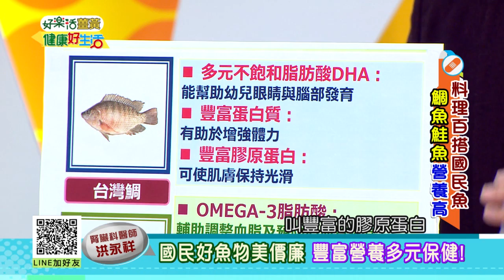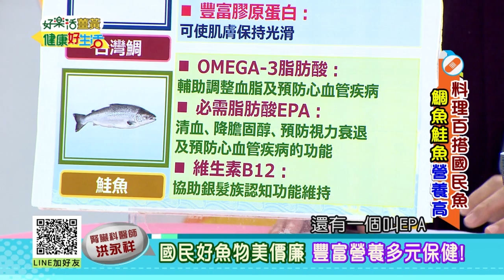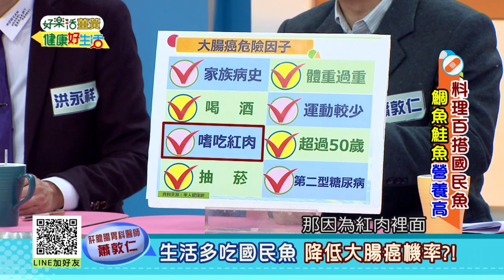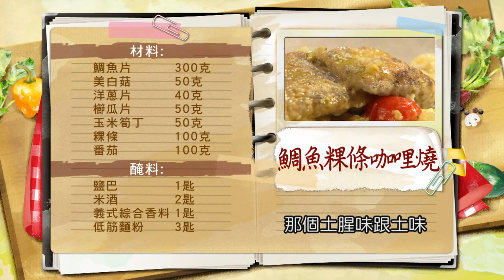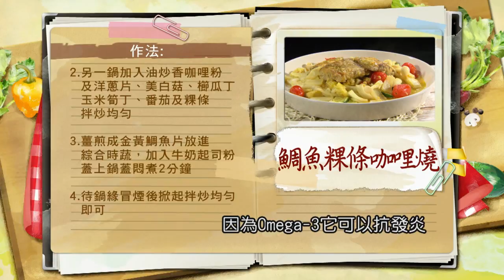20190320 健康好生活 料理百搭國民魚 鯛魚鮭魚營養高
台灣近年來食安問題頻亮紅燈，每個人時時活在驚恐之中，見面最常說的話就是『不知道現在還有什麼東西還能吃…』，因為不知道!所以會害怕!尋找健康保健之道儼然已成了全民運動。 『健康好生活』就是在這樣的危機意識下應運而生的健康談話類型節目，透過節目精準聚焦，深入探究影響生活健康的各類大小事，從醫食同源的角度出發，介紹台灣各季節當令的蔬果時鮮，以營養醫學飲食的角度，讓觀眾可以從飲食中保健身體，運用均衡營養的概念，達到預防疾病的目的，『健康好生活』全方位的為觀眾的健康把關，期許與觀眾們一起迎向健康樂活的人生!

健康好生活 首播時間
38頻道 年代MUCH台

重播時段 周一 至 周五
晚間 22:00-23:00
凌晨 01:00-02:00
隔天早上 11:00-12:00
隔天下午 15:00-16:00